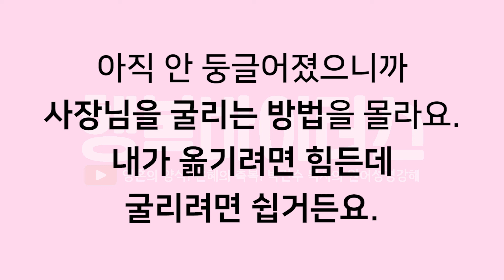[영혼의 양식! 은혜의 축복!] 박건수목사의 원어성경 강해-행복바이러스_투명한 신앙인이 되자